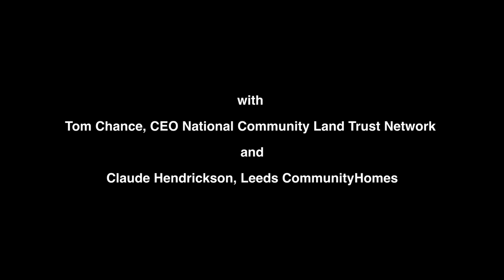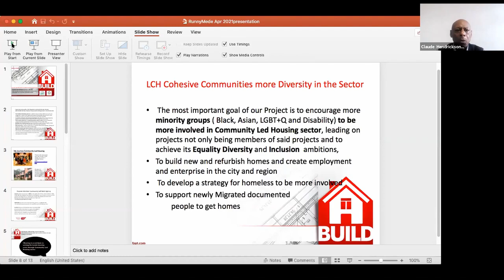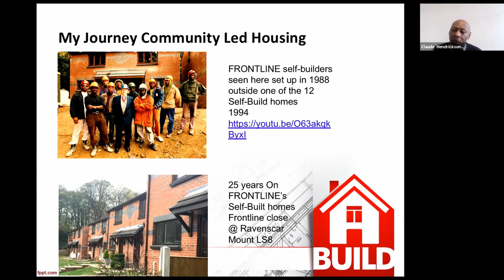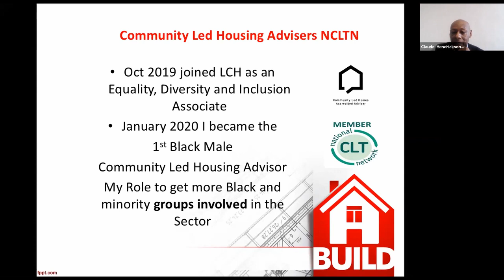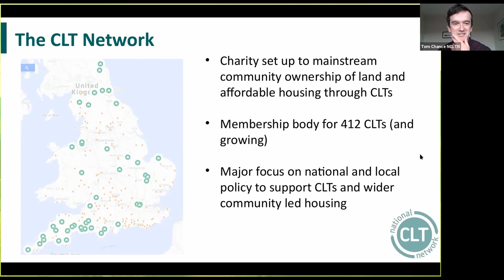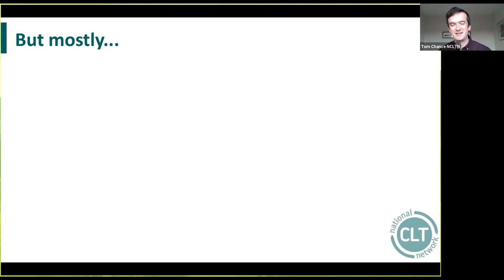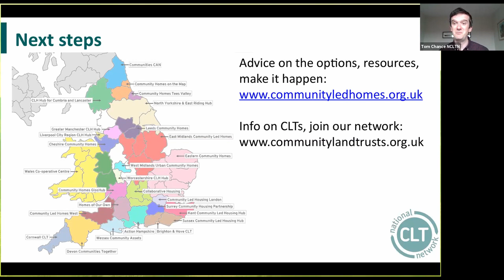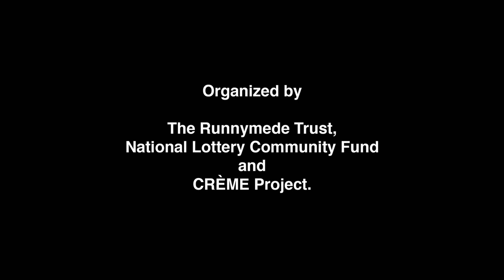The Case for Community Ownership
Claude Hendrickson, Tom Chance